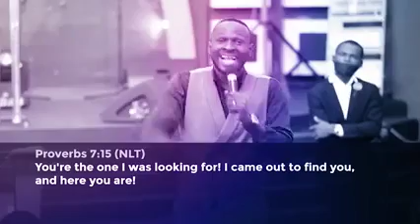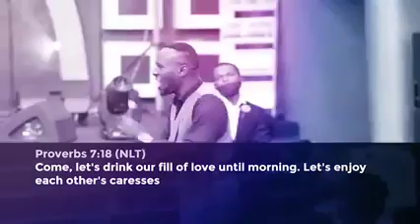THE DANGEROUS WOMEN YOU MUST AVOID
(choose wisely )

Women if you have any of these characters be watchful your marriage is at stake.